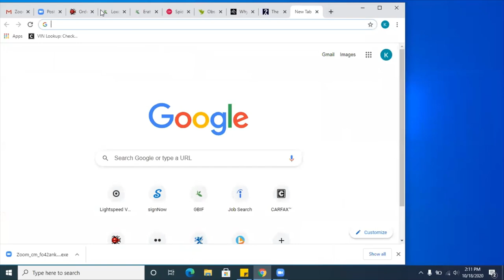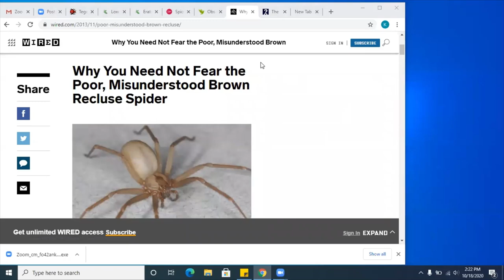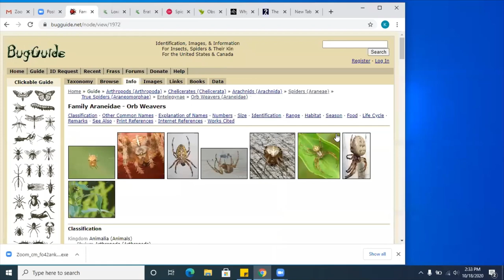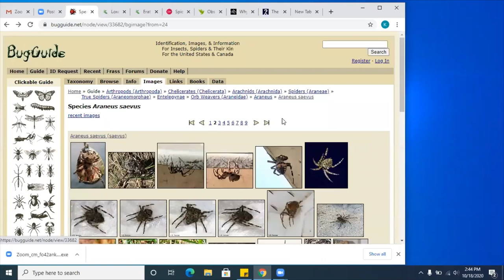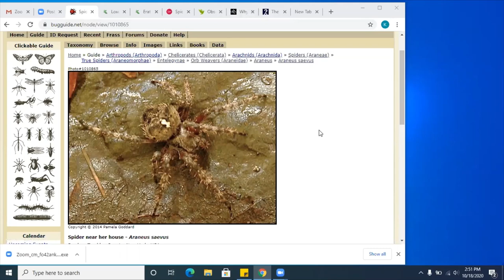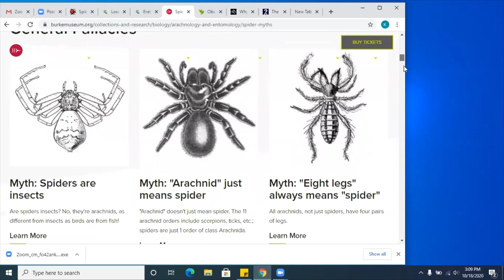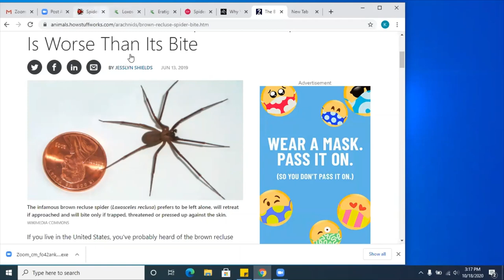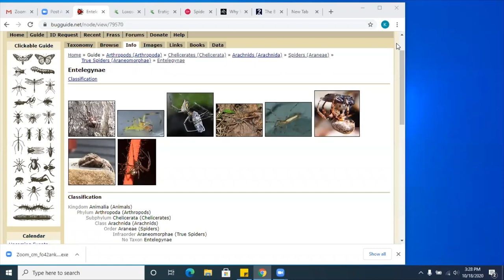Spiders of Alaska by Keith Burgess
Keith Burgess, moderator of the Spiders of Alaska facebook page,  discusses Alaskan Spiders.

This is a recording of a zoom presentation, and primarily shows the presenter's screen.